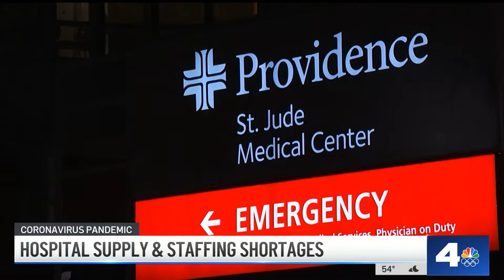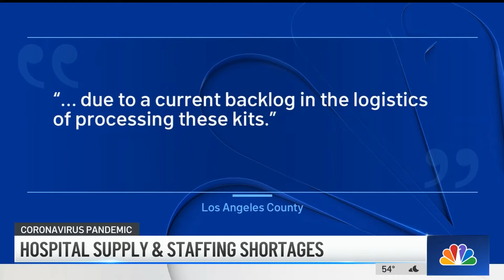Dr. Harry Peled with Providence St. Jude on the Monoclonal Antibodies Shortage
Medical professionals have been using monoclonal antibodies to treat some of their COVID-19 patients. But with the ongoing spike in COVID-19 cases, the monoclonal antibodies are harder to come by. Dr. Harry Peled with Providence St. Jude Medical Center in Mission Viejo, California weighs in on the shortage.